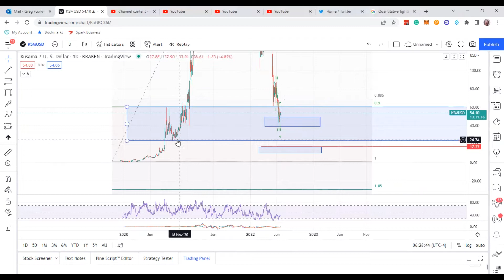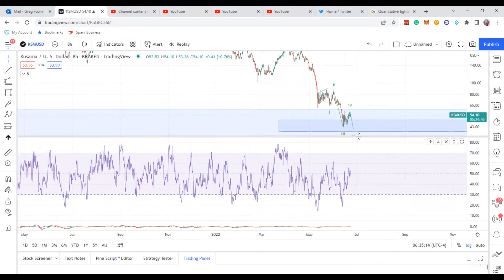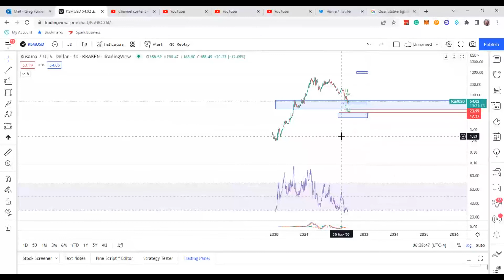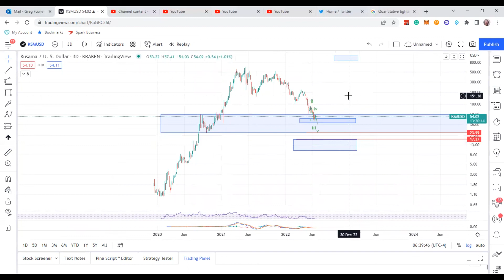Kusama Cryptocurrency is READY to make a MASSIVE MOVE. I would pay attention to $KSM! UPDATE!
Kusama is the canary network of the Polkadot ecosystem to test security. Limited supply and KSM's first wave run was massive. There is the potential to make MASSIVE gains in Kusama's next wave run. Worse case, if Bitcoin is in a corrective move up, you can make serious gains with Kusama. I wouldn't underestimate KSM. But only my opinion. I will be in KSM crypto when the crypto market is bullish. As you can see I was shorting KSM on the way down and NOW I am going bullish.